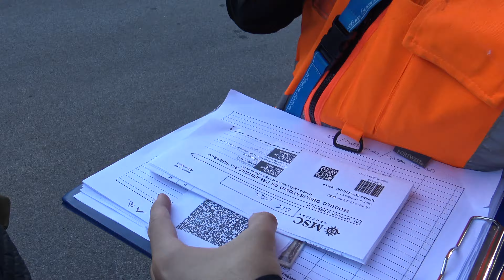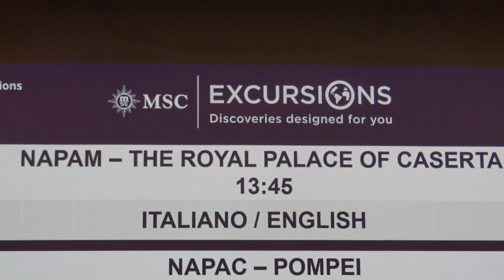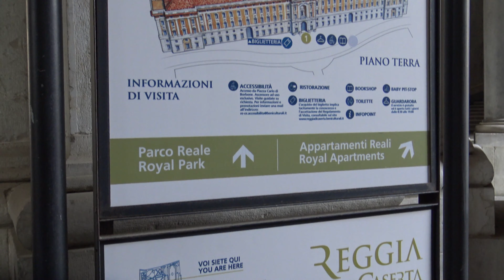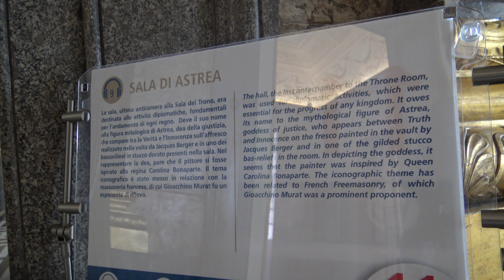crociera 2021 MSC SEASHORE: Genova Napoli (reggia di Caserta) Messina Malta Barcellona Marsiglia.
MSC SEASHORE, ritorno in crociera